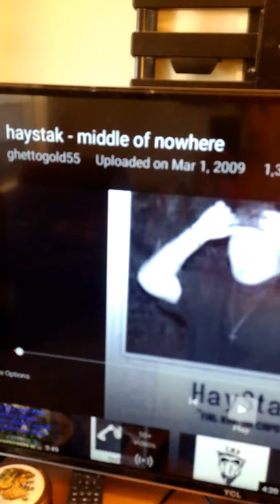💞 MIDDLE OF NOWHERE HAYSTAK WORKOUT & REHAB